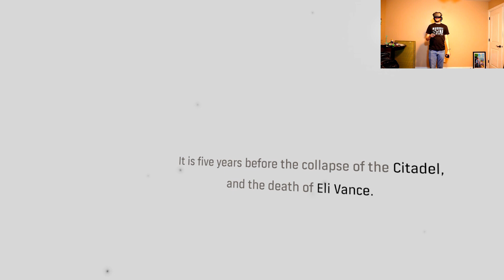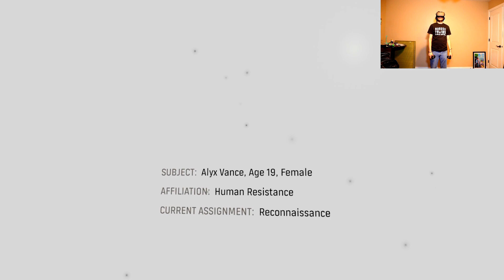Half Life Alyx Part 1 | This game looks incredible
I've always liked the half life games, but I would never call myself a fanboy. Having said that, this game looks amazing, and the fact that it puts you right into the world and immerses you in it makes me marvel at how well they've done--and it's only the first episode! It really doesn't come across in the video as well as playing it for yourself, so if and when you get a chance I recommend it.